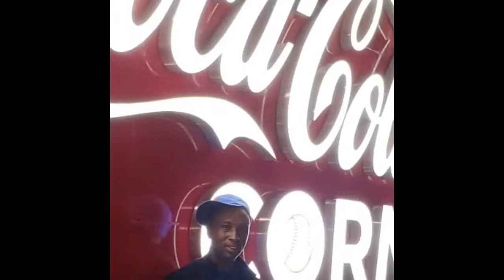Gucci blackface sweater Montclair H&M (this ain’t nothing new)